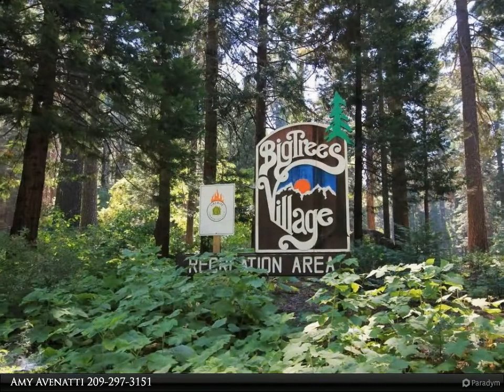2453 Navajo Drive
SOLD! Enjoy the elevated forest views and fresh mountain air from the peaceful deck of this Big Trees Village cabin located in a desirable part of the development with underground utilities. Just the right distance from the highway makes it a breeze to hit the slopes faster in winter. Two bedrooms and two full baths plus a large loft that could easily accommodate three sets of bunkbeds and still have room left over for lounging, watching movies, or playing board games after a day full of outdoor adventures. Need more space? An interior staircase leads down to an expansive area with lots of potential, currently used as a laundry/storage/workshop space with ample room for a pool table, ping pong, foosball, or maybe all three! Optional HOA dues and membership to Big Trees Village recreation center with two swimming pools, bocce ball, basketball, volleyball, frisbee golf, playground, and picnic area. Newer roof, washer, dryer, dishwasher, and exterior paint.

2 full bath

Amy Avenatti
Corcoran Global Living